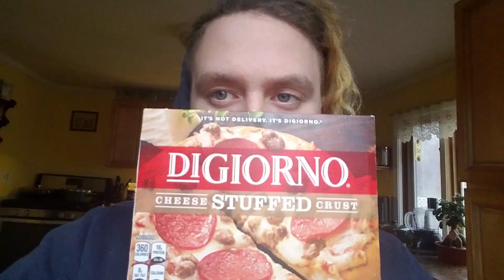Called Out (Vlog #3)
Called out of work to go ride dirtbikes.